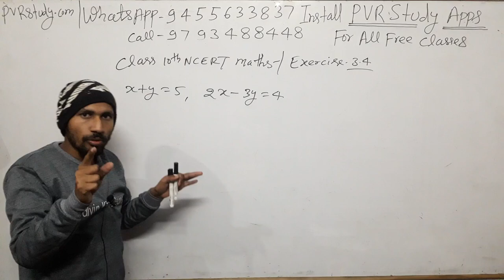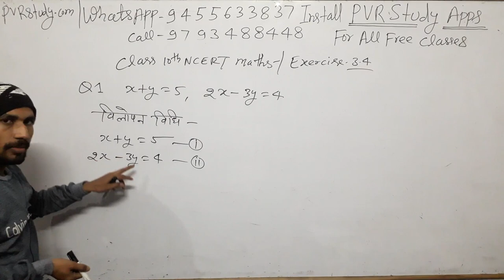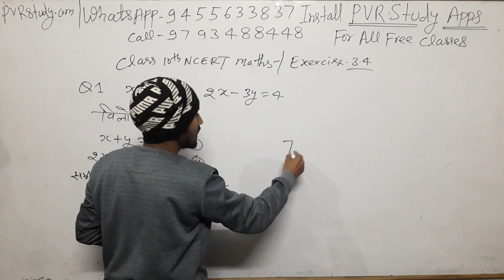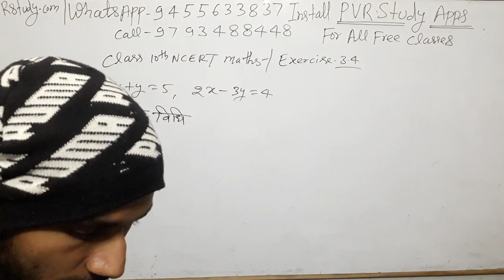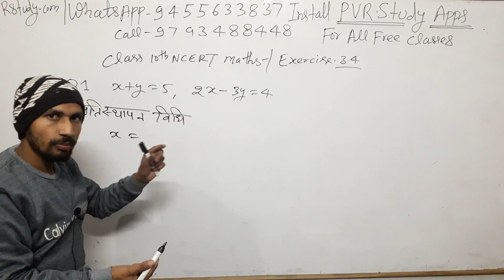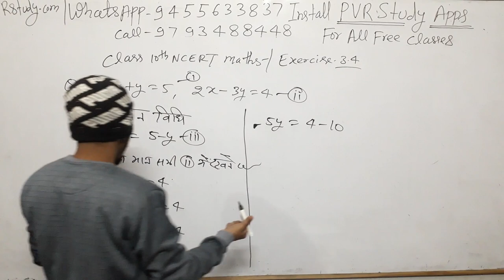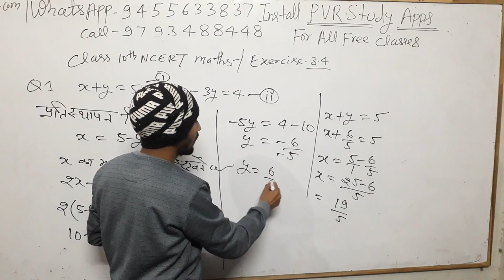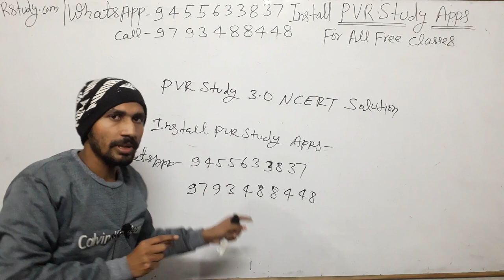Pair of Linear Equation in two variables in Hindi - Class 10 Maths in Hindi Part 13, Exercise 3.4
visit for full course   @pvrstudy3
Pair of Linear Equation in two variables in Hindi - Class 10 Maths in Hindi Part 11,Exercise 3.4,
Pair of Linear Equation in two variables in Hindi - Class 10 Maths in Hindi Part 10,Exercise 3.4,
Pair of Linear Equation in two variables in Hindi - Class 10 Maths in Hindi Part 9,Exercise 3.4,

user- pvrstudy